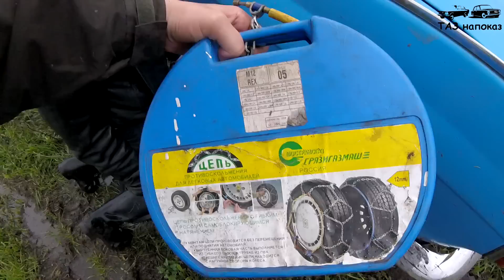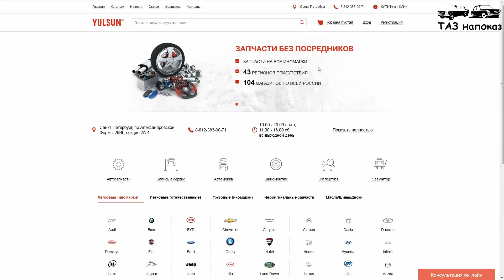Какой привод лучше на бездорожье? Москвич 412 НА ЦЕПЯХ. ТАЗ напоказ.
ПО УШИ В ГРЯЗЬ ЧАСТЬ 2! "ТАЗ напоказ" представляет вам Москвич 412 на цепях! В какого монстра может превратиться старый отечественный автомобиль??